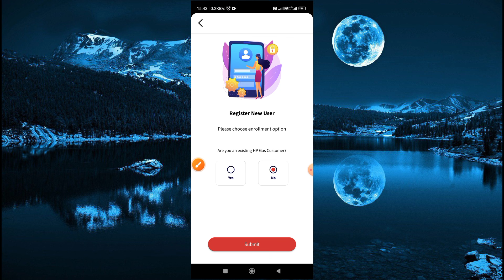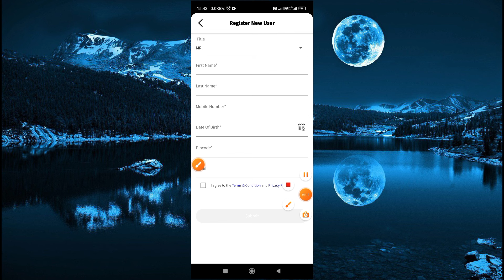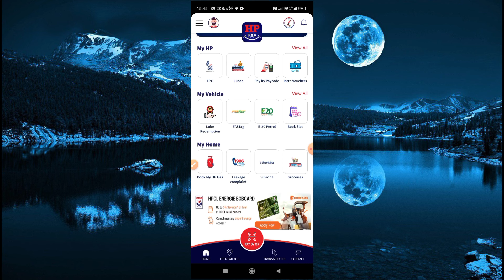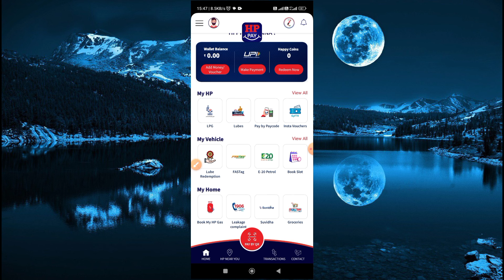hp pay app | hp pay app kaise use kare | hp pay app benefits | how to use hp pay app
Video Title :- hp pay app | hp pay app kaise use kare | hp pay app benefits | how to use hp pay app| hp pay

About Video:-

Hello friends, in today's video we will talk about